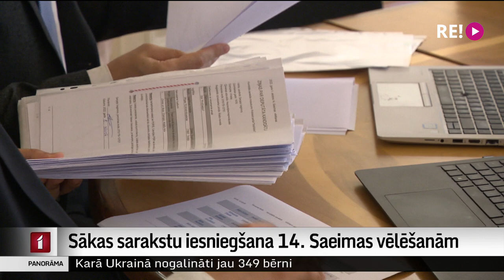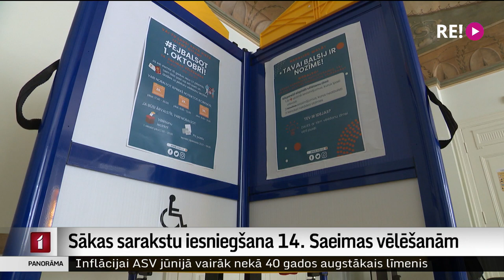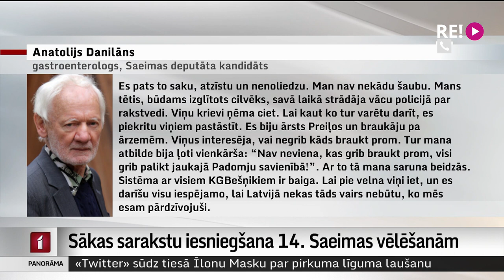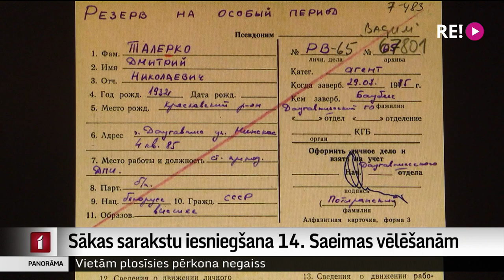Sākas sarakstu iesniegšana 14. Saeimas vēlēšanām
Jauns posms ceļā uz jaunās, 14. Saeimas vēlēšanām. No šodienas sākusies kandidātu sarakstu iesniegšana. Un pirmie politiskie spēki jau šodien steidza pieteikties dalībai vēlēšanās. Plašāk stāsta kolēģis Ģirts Zvirbulis.